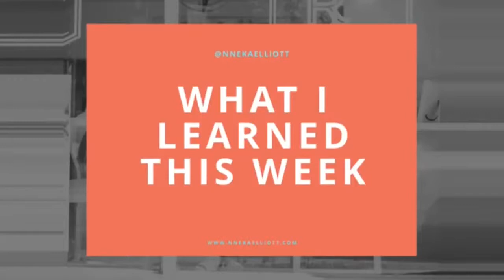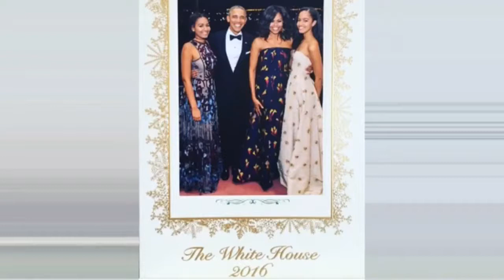Nneka Live! - Dec 11live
My weekly livestream. Join me as I discuss life hacks, hot topics and current obsessions.

CONTEST IS NOW OVER.WINNER HAS BEEN CHOSEN

Mentions:
Body Blitz Facial Bar -